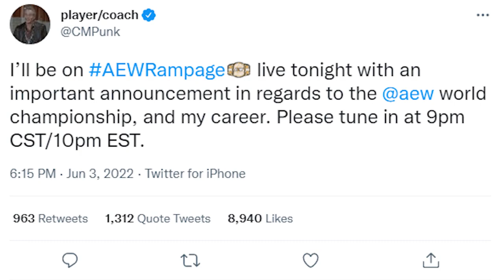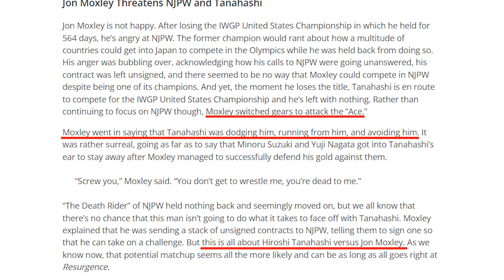CM PUNK INJURED! New AEW WORLD CHAMPION to be crowned (Moxley vs Tanahashi?)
June 3, 2022 - During Rampage, AEW World Champion CM Punk limped to the ring to announce that he has a broken foot.  Because his injury does require surgery to repair - he declared that he had attempted to relinquish the championship but that owner Tony Khan refused.  Instead we would learn that on Dynamite we will have a battle royal to determine who will challenge Jon Moxley in the main event.  The winner of that match will challenge a currently unnamed opponent at AEW/NJPW Forbidden Door for the interim AEW World Championship and the opportunity to wrestle Punk once he returns.